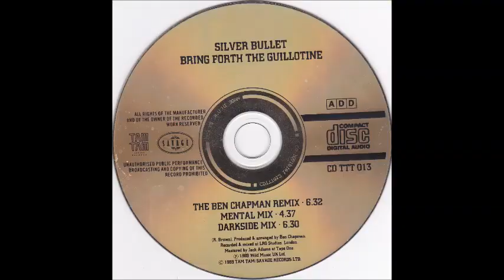Silver Bullet: Bring forth the Guillotine (ben chapman remix)